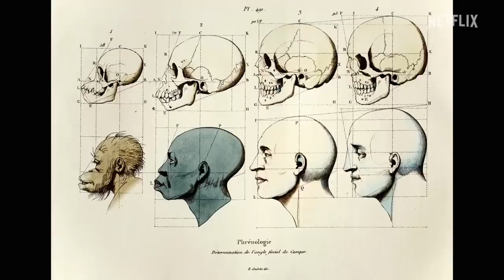STAMPED FROM THE BEGINNING (Trailer) | Roger Ross Williams | 19 November in Podium Mozaïek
IDFA: STAMPED FROM THE BEGINNING
ROGER ROSS WILLIAMS

19 NOV'23 14:15 in Podium Mozaïek

Deze geschiedenis van het nog altijd springlevende racisme in Amerika begint met de uitdagende vraag van filmmaker Roger Ross Williams: “Wat is er toch mis met zwarte mensen?” Als je aan de huidige situatie iets wilt veranderen, moet je weten hoe die racistische ideeën en stereotypen in het leven werden geroepen, is de mening van historicus Ibram X. Kendi. De film is gebaseerd op zijn gelijknamige boek en hij is ook een van de vertellers. Naast hem komen andere kenners van de materie aan het woord, van hoogleraren tot activisten, allen afkomstig uit de zwarte gemeenschap en – met uitzondering van Kendi – vrouwen. Williams (die het Oscargenomineerde Life, Animated regisseerde en met Music by Prudence als eerste Afro-Amerikaanse filmmaker een Oscar won) illustreert het verhaal dynamisch met veelsoortig beeldmateriaal. Drie zwarte vrouwen die ooit veel betekenden – als dichter, schrijver en journalist – worden in gestileerde scènes weer tot leven gewekt. Zo groeit een beeld van onderdrukking en witte macht. Een geschiedenis die begint bij de uitvinding van het zwarte ras en eindigt bij nog altijd levende mythen. En er is maar één ding mis.